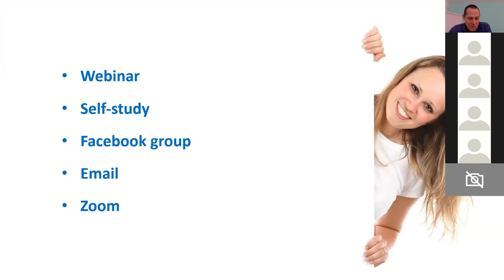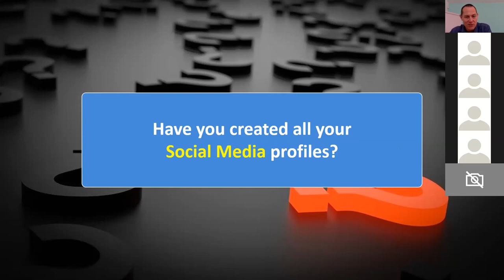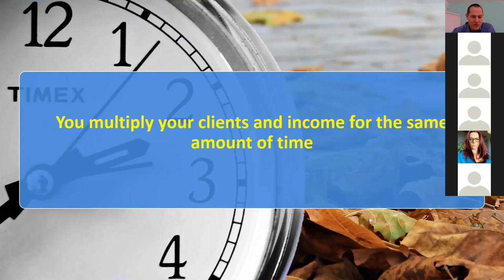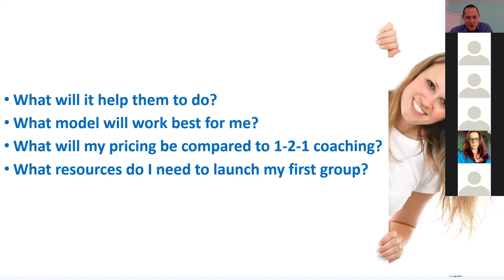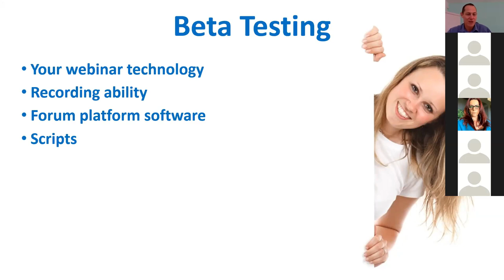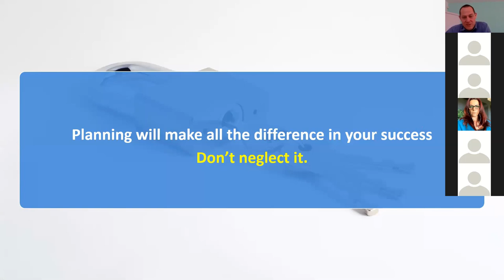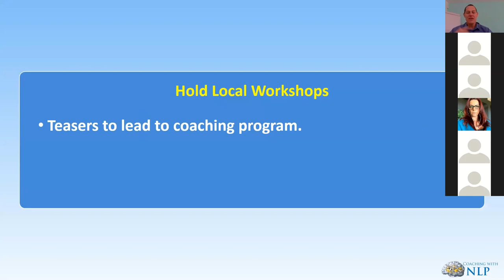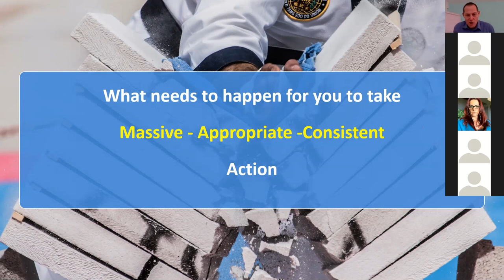Increase Your Visibility and Profitability - Part 2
7 Ways to increase your visibility and profitability. This is part 2 of an online workshop to assist coaches in how to increase visibility and profitability.

The content and suggestions discussed during this 3 part workshop can be used in various business niches. Whilst the examples we used are geared towards coaching, many ideas can be used in other sectors.

There are a number of online courses available if you would like to learn more about these topics.